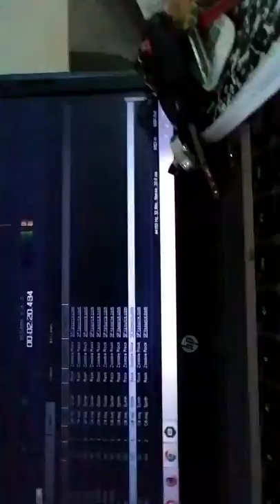Beat Masters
Artists:DG
Writer: David Gantt
Producer:David Gantt
Music Publisher: David Gantt

Auto Generated by You Tube.